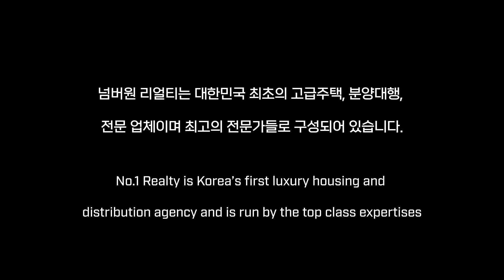워커힐 한강 ( WALKERHILL HANGANG )확트인 시원한 전망 좋아요~!!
워커힐 한강 ( WALKERHILL HANGANG )

소재지 : 경기도 구리시 아천동 301-5
사용승인일자 : 2023년 06월 30일
공급 / 전용 면적 : 공급 132.747㎡/ 전용 125.196㎡
거래형태 : 분양
금액 : 유선문의
주용도 : 다세대주택
룸 / 욕실 : 룸 3 / 욕실 3
총 층수 : 4층
총 세대수 : 22세대
입주가능일 : 협의가능
주차대수 : 총 44대(세대당 2대)
관리비 : 40만예상(사용량에따라 상이함)
방향 : 남동향 (거실기준)

상호 : 넘버원리얼티 공인중개사사무소
대표 : 한윤송
주소 : 서울시 강남구 봉은사로 111길 40,1층( 삼성동 )
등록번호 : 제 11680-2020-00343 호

2020년 8월 21일 이후에 등록된

10년이상 경력의 전문 컨설턴트와 전문 마케팅 인력이 귀하를 모실 준비가 되어있습니다.